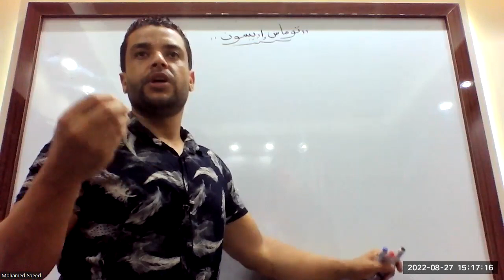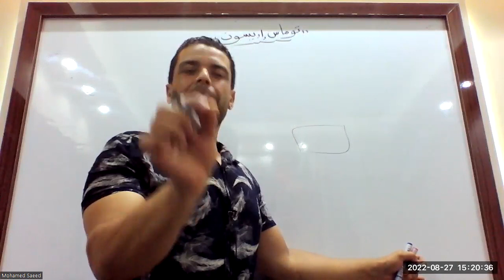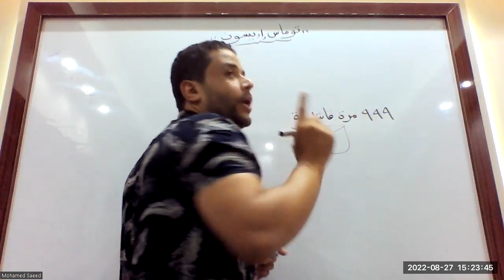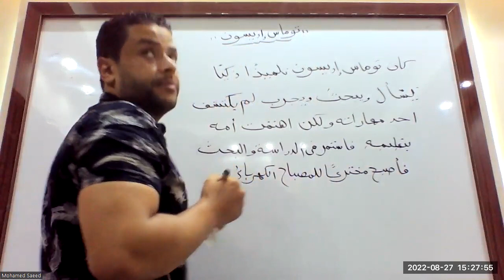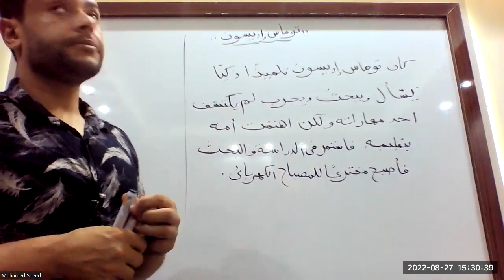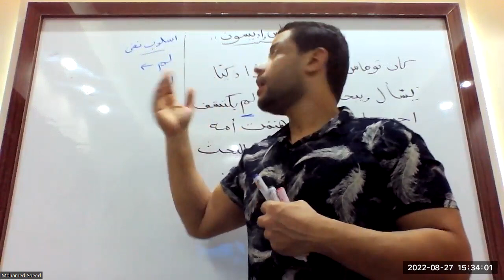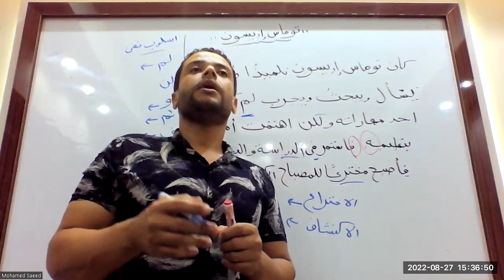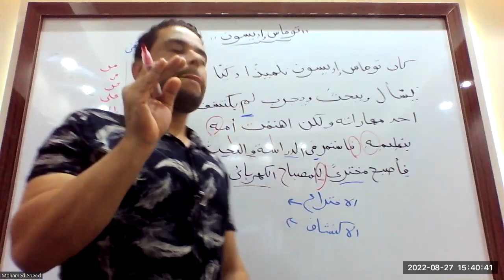توماس ايديسون عربي صف تاني